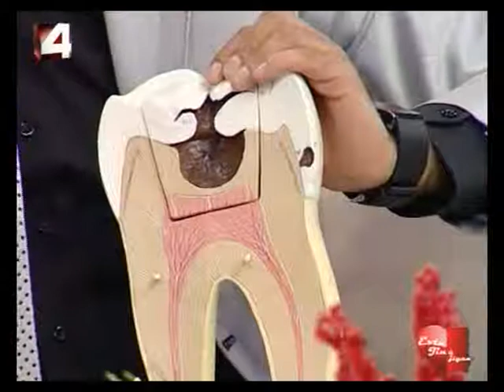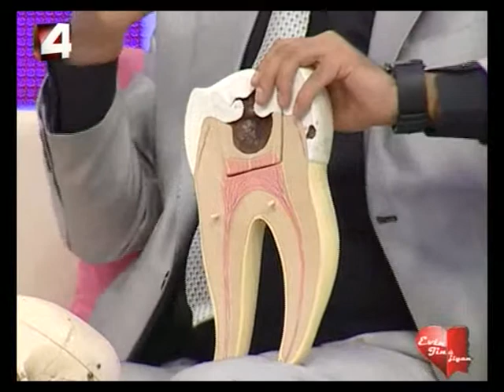Dr Halgurd 9 Evin Jin u Jian, Kanal 4, 27 03 2010